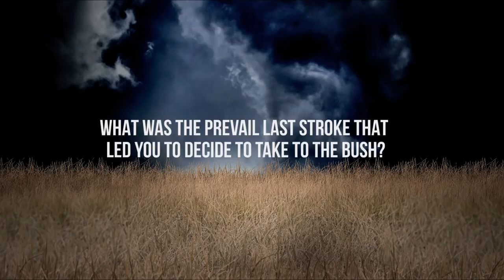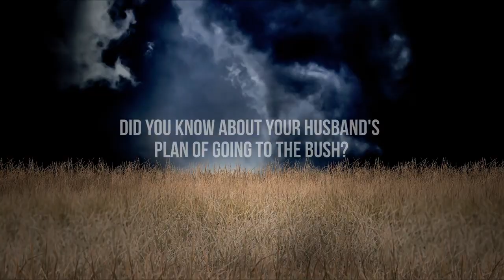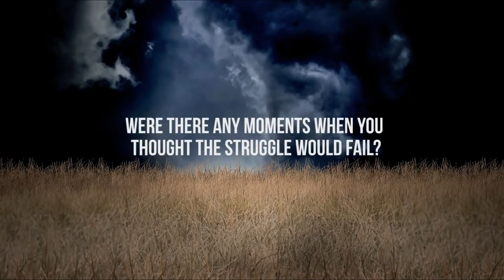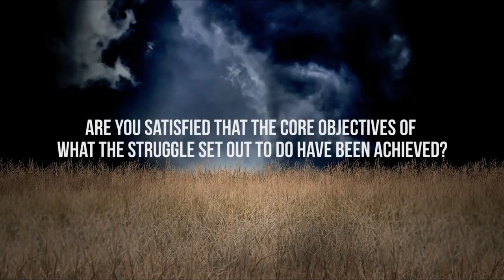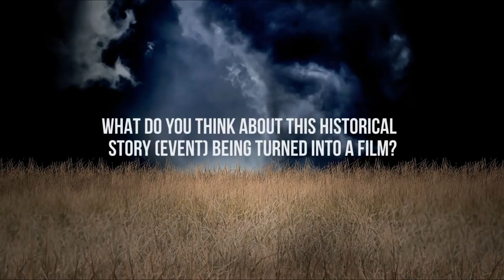27 GUNS ICONS His Excellency Yoweri Kaguta Museveni & wife Janet Kaguta Museveni